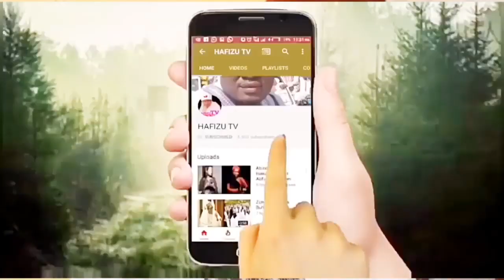Dan Iskan TELA Ya Auno Matar Soja Yaci Dukan Tsiya 🤣🪖🪖